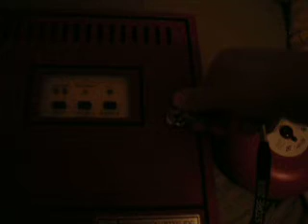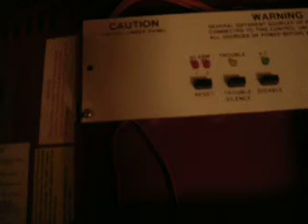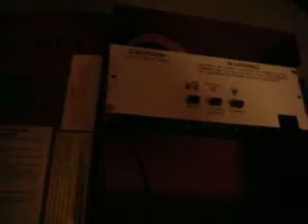Got my panel and some other stuff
This is not the request video for notifieralarms432.  I will make that tomorrow.